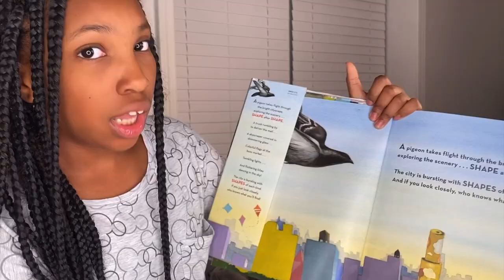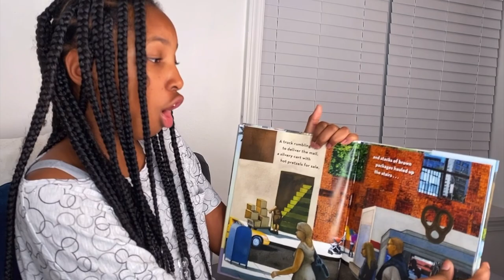Coco Just Being Coco: Season 3 Episode 14! Ari, Can You Read Me a Book?